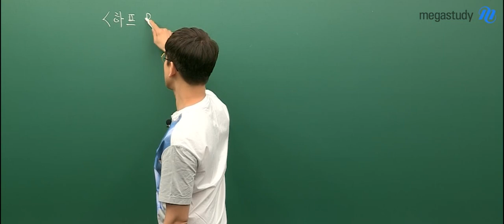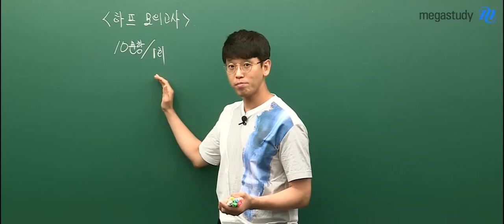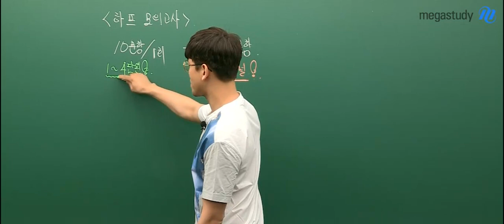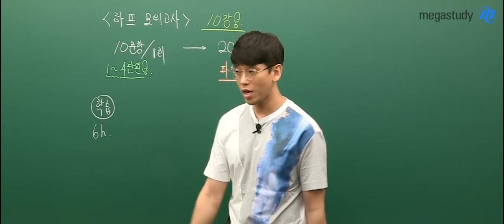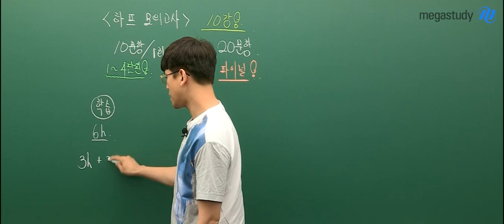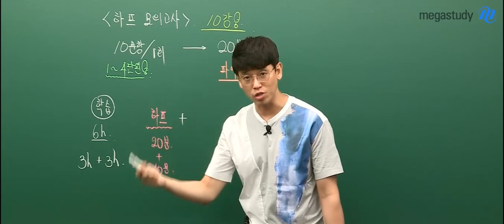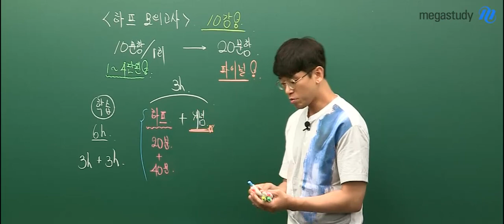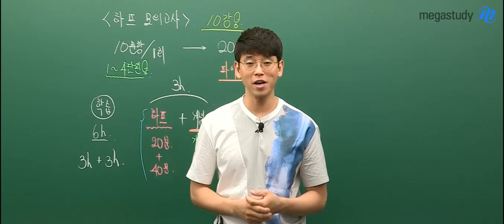[메가스터디] 생명과학 김희석 쌤 - 2020 ☆생명과학l☆ 하프 모의고사 OT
개념 학습과 수능 실전력을 함께 키우기 위한 강좌!
수능과 같이 모의고사 형식이지만,
문제 수는 반으로 줄여 차근차근 단계를 밟아 준비할 수 있습니다.

개념공부와 함께하기 때문에 약점을 찾아 바로 개념공부에 연계할 수 있고,
실전과 같은 형식으로 실전 연습까지 가능한데요!

하프 모의고사, 어떻게 활용하면 좋을지

김희석 선생님의 강의가 궁금하다면?